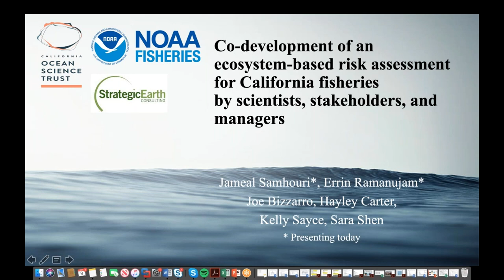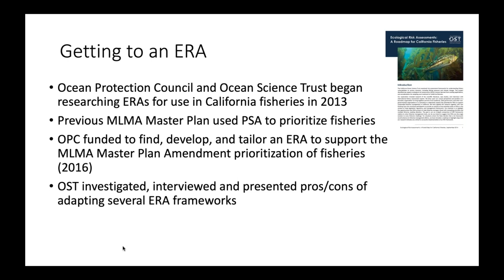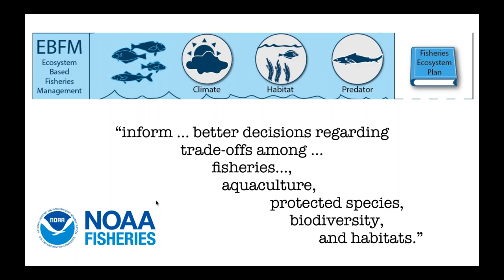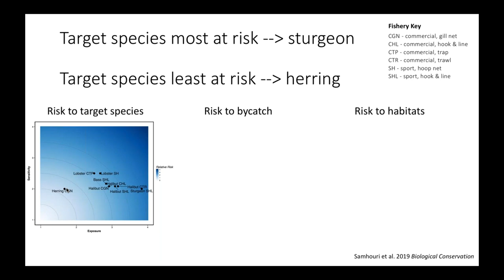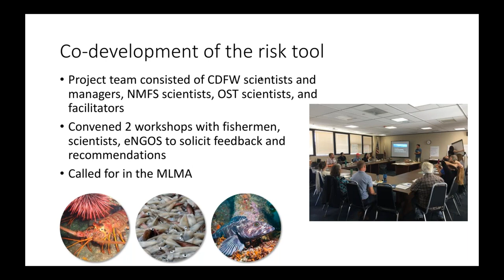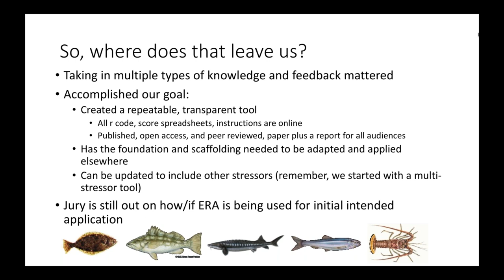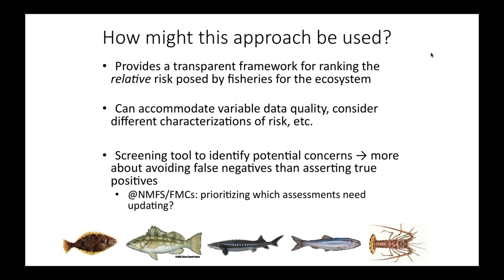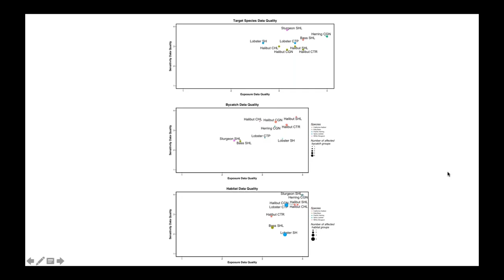An ecosystem based risk assessment for California fisheries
Title: An ecosystem-based risk assessment for California fisheries co-developed by scientists, managers, and stakeholders

Speakers: Jameal Samhouri & Errin Ramanujam

Abstract: The intensive harvest of wild populations for food can pose a risk to food security and to conservation goals. While ecosystem approaches to management are a potential means to balance those risks, they require a method of assessment that is commensurate across multiple objectives. A major challenge is conducting these assessments in a way that considers the priorities and knowledge of stakeholders. In this study, we co-developed an ecological risk assessment (ERA) for fisheries in California (USA) with scientists, managers, and stakeholders. This ERA was intended to meet the requirements of existing policy mandates in the state of California and provide a systematic, efficient, and transparent approach to prioritize fisheries for additional management actions, including the development of fisheries management plans fully compliant with California laws. We assessed the relative risk posed to target species, bycatch, and habitats from nine state-managed fisheries and found risk to target species was not necessarily similar to risks to bycatch and habitat groups. In addition, no single fishery consistently presented the greatest risk for all bycatch or habitat groups. However, considered in combination, the greatest risk for target species, bycatch groups, and habitats emerged from two commercial fisheries for California halibut. The participatory process used to generate these results offers the potential to increase stakeholders' trust in the assessment and therefore its application in management. We suggest that adopting similar processes in other management contexts and jurisdictions will advance progress toward eco- system-based fisheries management that simultaneously satisfies fisheries, conservation, and relationship-building objectives.